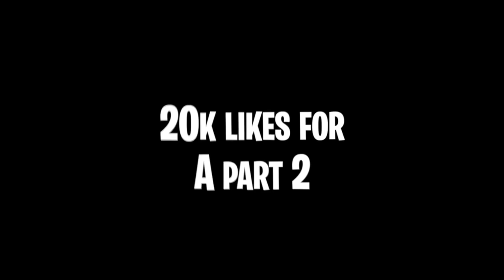I SET UP SHA EK WITH HIS OPPS AND THIS HAPPENED… *KAYFLOCK*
Sha Ek
Asian Doll
Kai Cenat
Kay Flock
Rella100x
Buba Proposed To Me And This Happened. *Very Shocking* 💔
DuB Family
Awakened Choppa
Dougie B
Kenzo B
PontiacMadeDDG VLOGS
DJ Akademiks
buba100x
Shani Boni
On The Radar Radio
B-Lovee - Bam Bam (Official Music Video)
B-Lovee